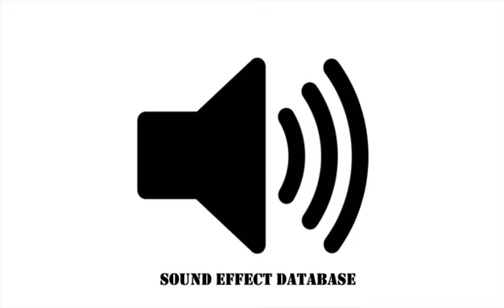Horror Howling Creatures Sound Effect